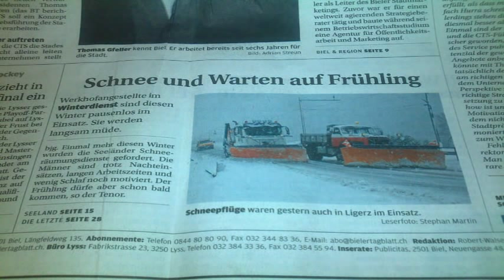Déneigement Gremaud 079/723 19 74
Déneigement salage entre deux lacs